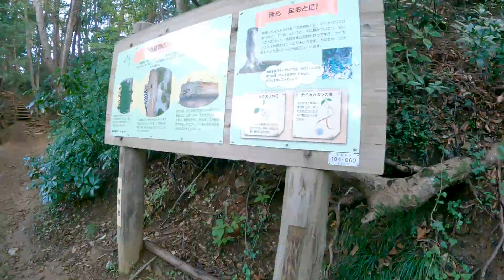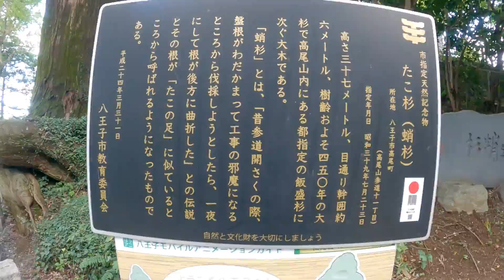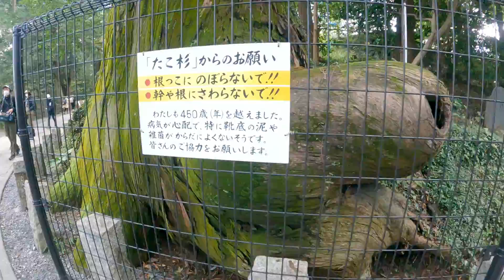絶景、ご覧ください。